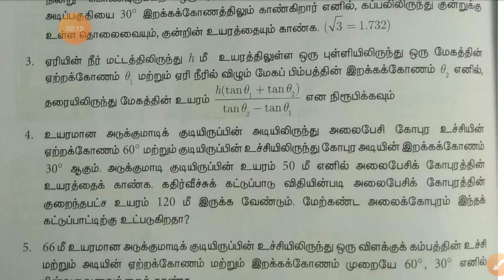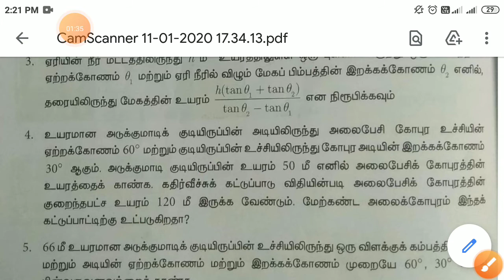10th maths Exercise 6.4 Q.no 4